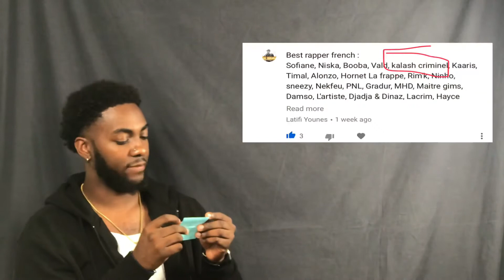FRENCH VS GERMAN TRAP MUSIC FACE OFF!!🔥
Leave a comment saying HEY & where you’re from & let’s get this video to 1K🙏🏾.

“Anything for the VIEWS” !